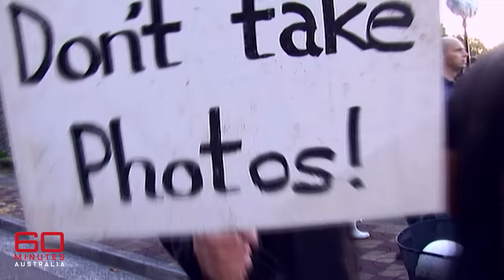The dolphin massacre that occurs annually in an idyllic Japanese town | 60 Minutes Australia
Full Episodes | Saving the Dolphins (2009)

Rewind to 2009 when the disturbing secrets of Taiji, an idyllic Japanese town facing the Pacific Ocean, were exposed. Each September, a cove in Taiji turns into Dante’s Inferno for families of dolphins which are split apart - thousands are sold to marine parks around the world, the rest brutally massacred to be eaten. Ric O’Barry is a one-man eco-warrior who’s made it his life’s mission to save the dolphins.